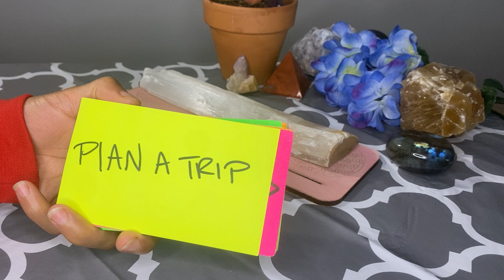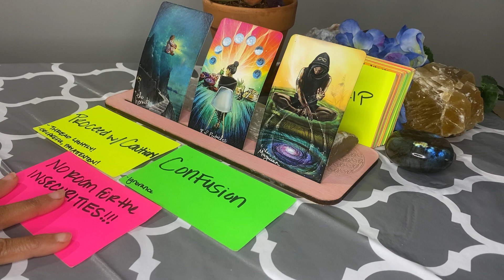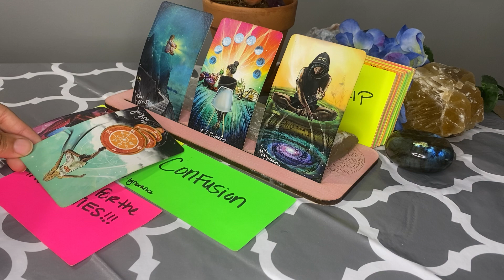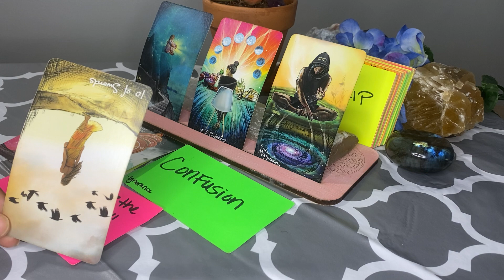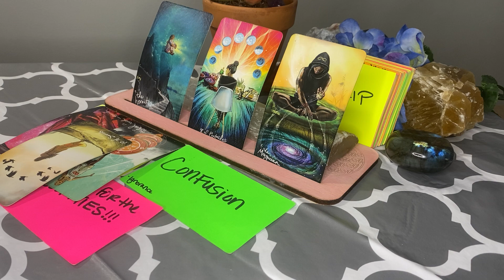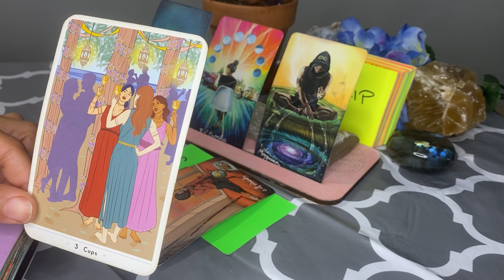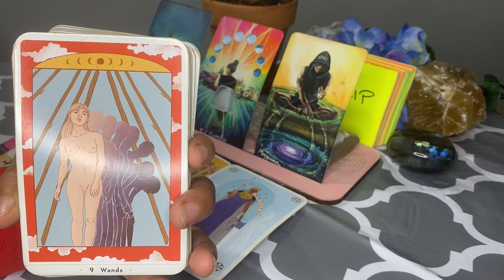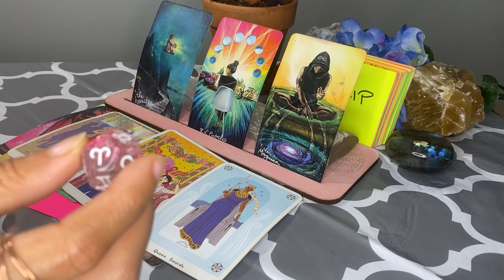Sagittarius ♐️ December | NOBODY Is Stealing Your Moment. Be Careful w/ Travel Plans ☺️🙏🏽🔮💌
Facebook: Phoenix Ash Tarot LLC